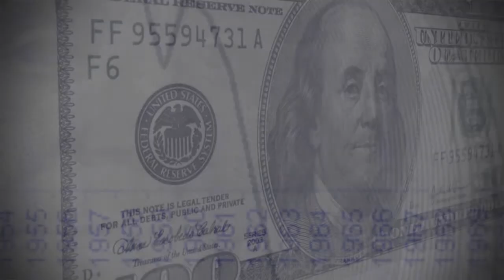MBA Speaker Series - Kevin Cummings - Core Values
Kevin Cummings, Investor Savings Bank, speaks at the MBA Speaker Series regarding core values.